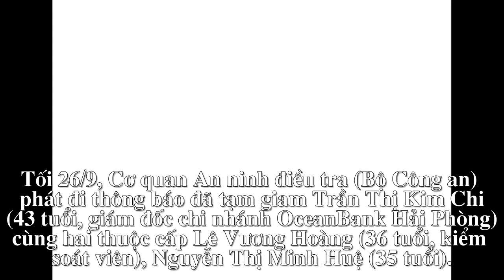Giám đốc OceanBank Hải Phòng và hai thuộc cấp bị bắt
Ba cựu cán bộ ngân hàng bị bắt tại TP HCM sau hơn nửa tháng bỏ trốn.